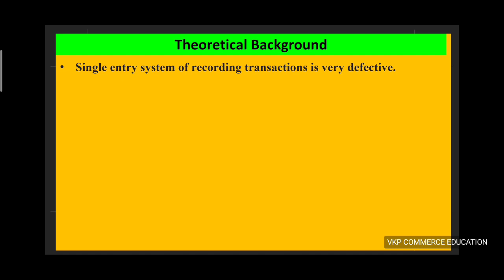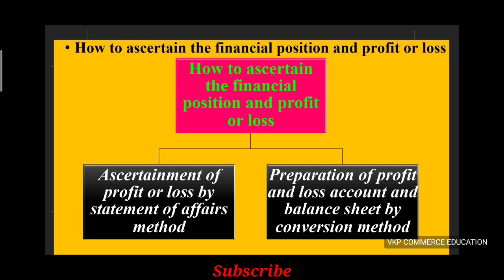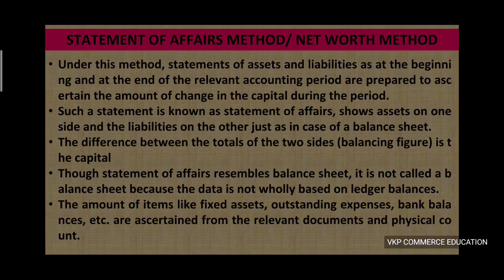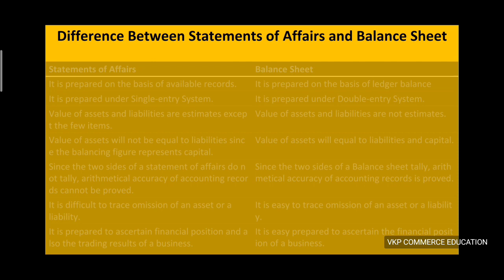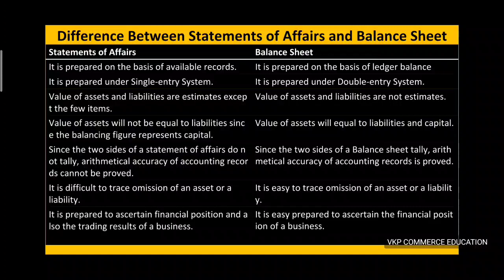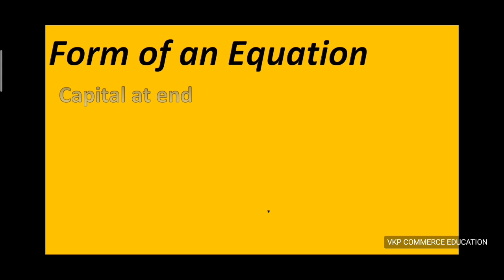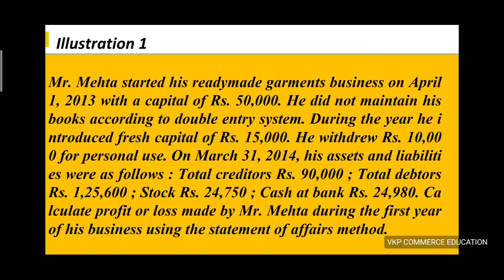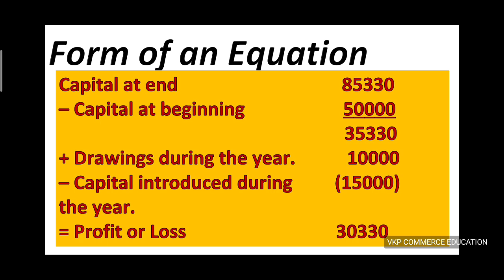How to calculate profit or loss under single entry system/Statement of Affairs Method/Single Entry